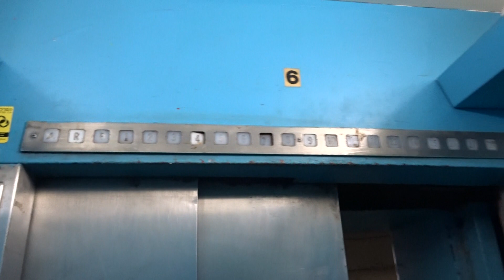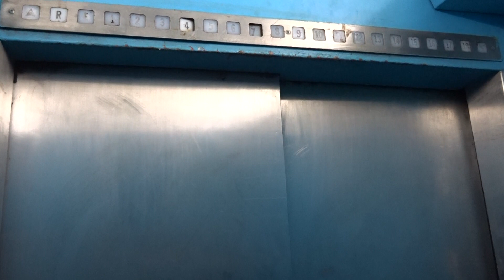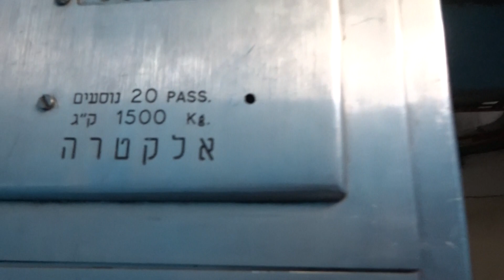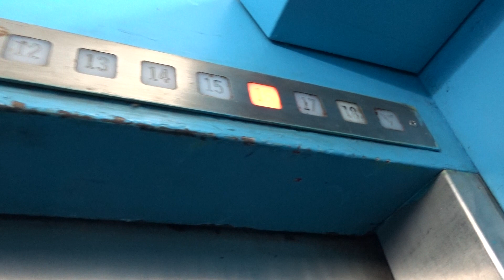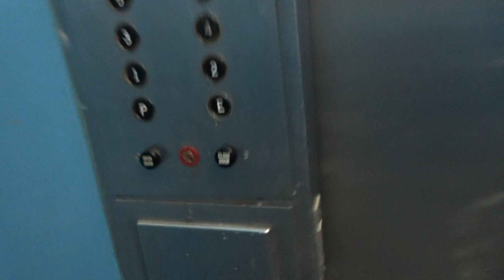AWESOME Otis traction elevator at Industry Tower in Tel Aviv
This tower is a part of the Textile Center.
This elevator are AWESOME!
My first Otis Lexan elevator I ever came across!
This elevator is slower than the passenger elevators and it serves all floors.

---Service elevator---
Brand: Otis.
Type: Gearless Traction.
Capacity: 1500kg / 20 Passengers.
Fixtures: Lexan.
Floors served: 20( P, *E*, 1, 2, 3, 4, 5, 6, 7, 8, 9, 10, 11, 12, 13, 14, 15, 16, 17, 18).